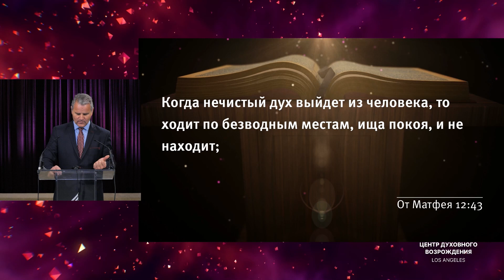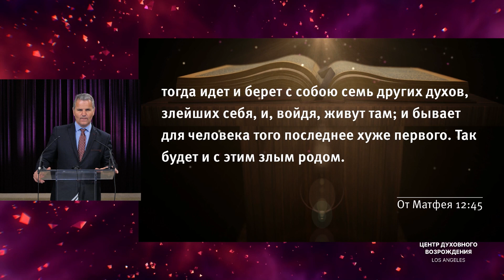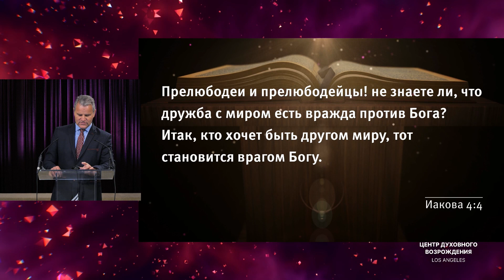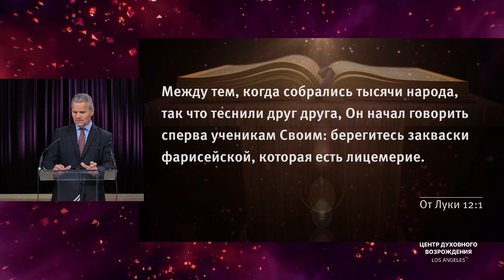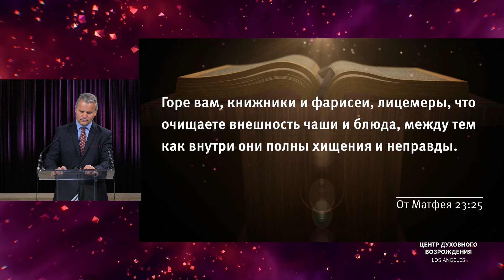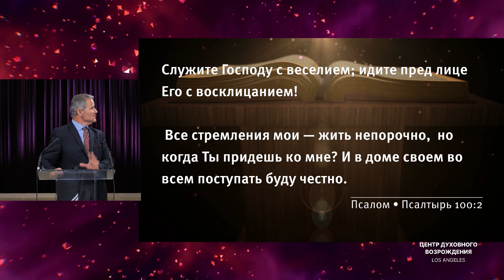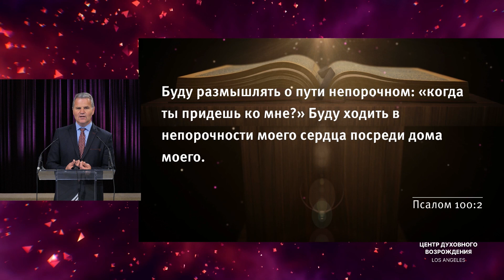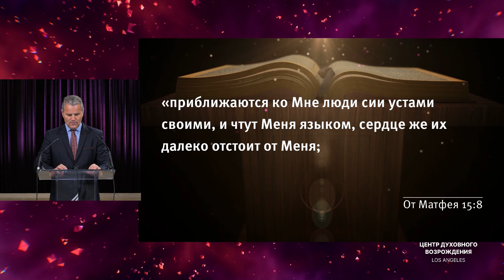📖 проповедь – ОСТЕРЕГАЙСЯ СТАРЫХ ГРЕХОВ! / Пастор Анатолий Гурдуяла / Центр духовного возрождения